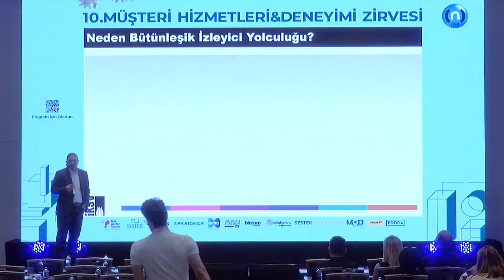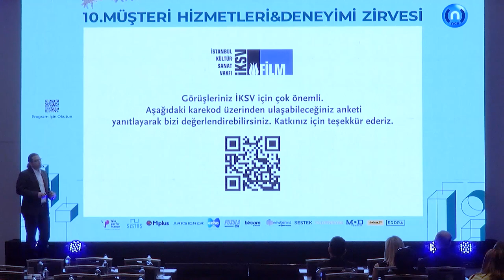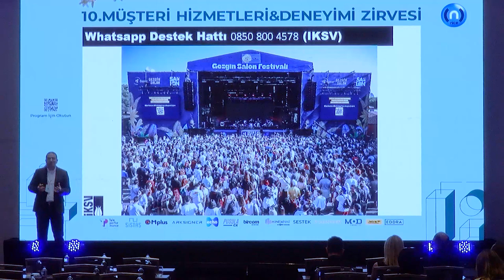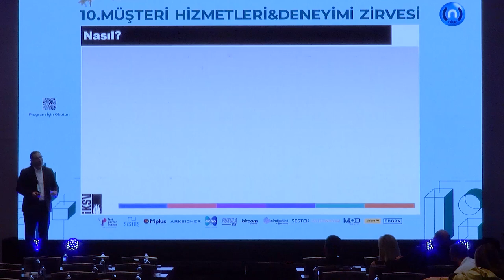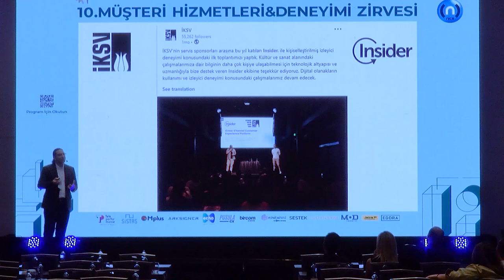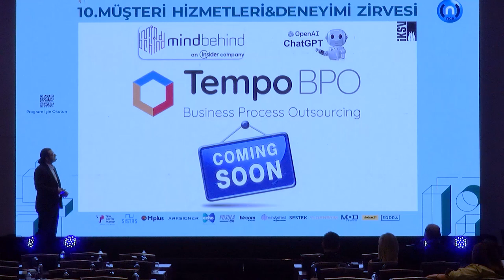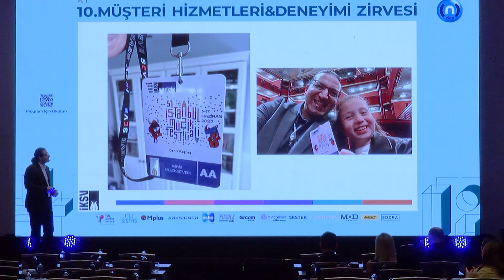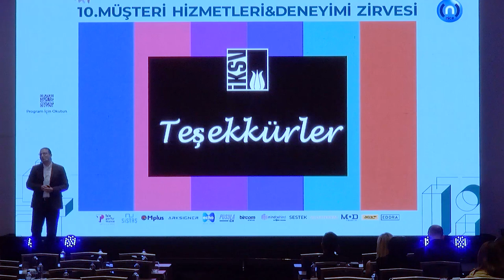Atasun Kaşbaş / İKSV Pazarlama ve İzleyici Deneyimi Direktörü - 10. MÜŞTERİ HİZMETLERİ & DENEYİMİ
Nice Medya tarafından düzenlenen 10. Müşteri Hizmetleri ve Deneyimi Zirvesi, 15 Haziran 2023 tarihinde Maslak Hilton Otel'de, 2 paralel salonda 36 Konuşmacısı ile sektördeki trendleri ele aldı, en iyi projelerin paylaşılmasına olanak sağladı.

Çağrı Merkezi-Banka-Sigorta Kargo-E Ticaret-Teknoloji - E Finans-Telekom-Mağazacılık-Sağlık-Enerji-Akaryakıt-Havayolu-Gıda-Hazırgiyim-Otomotiv-Turizm-Mobilya-Isıtma-Soğutma
sektörlerinden en iyi müşteri deneyimi örneklerinin, sektörün önemli isimleri tarafından sunumlar ve panellerle aktarıldığı, paylaşıldığı bir platform sunan zirvenin;

İlginç başlıklarından bir de İZLEYİCİ DENEYİMİ oldu. İKSV Pazarlama ve İzleyici Deneyimi Direktörü  Atasun Kaşbaş sunumunda İKSV'de müşteri deneyimi yaratma süreçlerini paylaştı.

Zirvedeki Diğer Konu ve Konuşmacılar.

Keynote Speakers
Doç. Dr. Can Erdem & Dr.Nihat Tavşan
IXM DENEYİM ENSTİTÜSÜ  Düşünce Liderleri

SALON A
Müşteri Hizmetleri ve Deneyiminde Gelecek Teknolojiler
Kerem Çadırcı Sistaş Genel Müdür Yardımcısı

Müşteri Deneyiminde Oyunun Kuralları Değişiyor
Kartal Tıknaz Teleperformance Türkiye Operasyonlardan Sorumlu Genel Müdür Yardımcısı

Gelecekte Müşteri Deneyimi
Ogan Atasagun Mplus Türkiye Satış ve Pazarlama Genel Müdür Yardımcısı

Müşteri Deneyiminin Dönüşümü
Zekeriya Arslan ECHOCCS CEO

Taşıt Tanıma'da Müşteri Deneyimi
Rauf Eriş As Deneyim Genel Müdürü

Dijital Kimlik Doğrulama ile Gerçek Dijital Müşteri Deneyimi
Özlem Kahramaner Arksigner Kurucu Ortağı

Müşteri Deneyiminde OpenAI ve ChatGPT: Mesajlaşma Teknolojilerinin Gücünü Keşfetmek
Mert Öner INSIDER - Mindbehind

EPOS; Sesin Gücüyle Sınırları Aşan bir Müşteri Deneyimi
Can İlkhan  Bircom CEO
Baran Karabulut - Türkiye Sigorta & Türkiye Hayat Emeklilik- Müşteri İlişkileri, Kalite ve Performans Müdürü

Müşteri Deneyimi ve Trendin Yeni Mekanı
Ercan Sicim Mod Tasarım Yönetim Kurulu Başkanı

Çağrı Merkezlerinde AI Destekli Cihazlarla Performans Nasıl Artırılır?
Murat Yalçıntaş – Jabra Kanal Satış Müdürü

PANEL - PERAKENDEDE MÜŞTERİ DENEYİMİ
Moderatör:  Serdar Karadayı / Sestek Genel Müdürü
Emre Demir / LC WAİKİKİ Müşteri Hizmetleri İş Geliştirme Birim Müdürü
Gökhan Arslan / Karaca Kıdemli Dijital Kanallar Büyüme Müdürü
Ömer Kasım / Teknosa Müşteri Hizmetleri Müdürü

İzleyici Deneyimi
Atasun Kaşbaş - İKSV Pazarlama ve İzleyici Deneyimi Direktörü

SALON B

"PANEL - SİGORTACILIKTA MÜŞTERİ DENEYİMİ

Moderatör: Cemre İpek / AXA SİGORTA İnovatif İş Birlikleri Yönetimi ve İş Geliştirme Direktörü

Yiyecek & İçecek Sektöründe B2B Müşteri Deneyimi
Göktürk Akkal/ Nestlé Professional Müşteri Deneyimi & E-Ticaret Müdürü

ChatGPT Çağrı Merkezinde
Ömer Yalçın
TREDAŞ Müşteri Deneyimi ve Çağrı Merkezi Müdürü

Teknoloji Çalışan Deneyimini Nasıl Artırır?
Kerem Çadırcı – SİSTAŞ Genel Müdür Yardımcısı

PANEL - E TİCARETTE MÜŞTERİ DENEYİMİ
Moderatör: Suzan Katılmış / Farmazon Senior Customer Experience Manager
Alper Soydaş / Yemeksepeti Operasyon Direktörü
Caner Çapay / Hepsiburada Kıdemli Müşteri Deneyimi Müdürü

PANEL - BANKACILIKTA MÜŞTERİ DENEYİMİ
Moderatör: Eylem Gün / Nice Medya Genel Yayın Yönetmeni
Tülin Yaşkın / AKBANK Müşteri Deneyimi Yönetimi Müdürü
Sibel Sağman / VAKIFBANK Nakit Yönetimi, Ürün Geliştirme ve Dış Ticaret Pazarlama Başkanı
Yasemin Koç / YAPI ve KREDİ BANKASI Müşteri Deneyimi Direktörü

Otomotivde Lüks Müşteri Deneyimi & Omotenashi Anlayışı
Öznur Kutlu Lexus Deneyim Birim Yöneticisi

PANEL - ÖDEME SİSTEMLERİNİN GELECEĞİ
Nida Ayça Onur / Sodexo Head of Journey Experience & Service Design
Ömer Can Fırat / Hepsipay Head of Sales & Business Development
Cem Aydede / Yıldız Holding Kurumsal Strateji, İş Geliştirme ve M&A Transformation Head